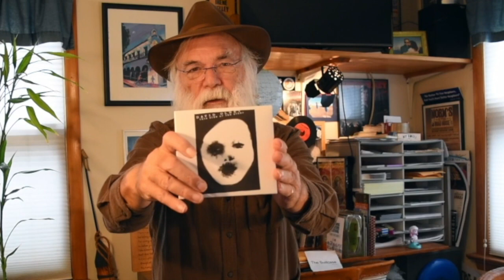David Olney "You Never Know" (October 22, 2019) Songwriter Series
YouNeverKnow Today, David Olney - the much-covered, always-touring singer-songwriter and actor – thinks somebody looks crazy on paper, shares a pair of seasonal and timely Haikus, gets ready for Halloween with a rockin’ post-funeral march and performs the NEW, not-even-recorded-yet Contra-dance-inspired “JAMES ROBERTSON” (Performed by David Olney. Written by David Olney and John Hadley. NOT available anywhere but right here, for now).
Get David’s NEW “THIS SIDE OR THE OTHER” full-length album out on Black Hen Music, as well as:
“DAVID OLNEY SONGBOOK, Vol. 1”
New! “SONNETS” collection of 60 poems by David Olney
“HAIKU” little pocketbook of poetry by David Olney
David Olney’s deep catalog of recordings & books available for sale , Amazon.com, iTunes.com and other fine retail outlets.

“David Olney” “James Robertson” “Anne Hutchison” “Thing Of Beauty” “Spotify” “Barefootin” “Music Video” “Haiku” “SONNETS” “Sonnet” “Poetry” “Deadbeat Publishing” “You Never Know” “refugee” “Immigration” “Situation” “Don’t Try To Fight It” “Haiku” “Singer Songwriter” “Dutchman’s Curve” “When The Deal Goes Down” “Deeper Well”  Shakespeare “Postcard From Mexico” Nashville Vaudeville “Film Noir” “Jerusalem Tomorrow” “Women Across The River” “Linda Ronstadt” “Malcolm Holcombe” “Dave Olney” “The X-Rays” “Townes Van Zandt” “Emmylou Harris” “Tom Waits” “Steve Earle” “Johnny Cash” “John Hadley” Americana Folk Songwriter “Songwriting” Original Guitar Roots “Del McCoury” “Tom Russell” “Folk Alliance” “Leonard Cohen” “Rime Of The Ancient Mariner” “Samuel Taylor Coleridge” “David Olney Songbook” “Nashville Songwriting” “Story Behind Song” “Free Fall Playlist”